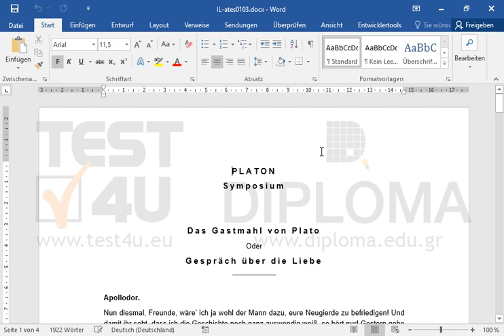Wechseln Sie zum Dokument IL-ates0101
Wechseln Sie zum Dokument IL-ates0101Möchten Sie mehr. Laden Sie das TEST4U demo herunter